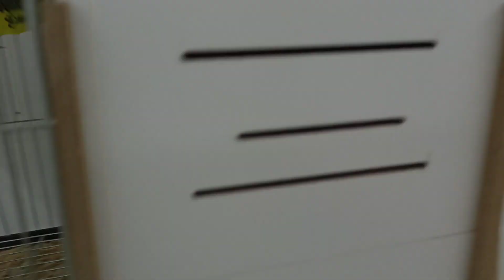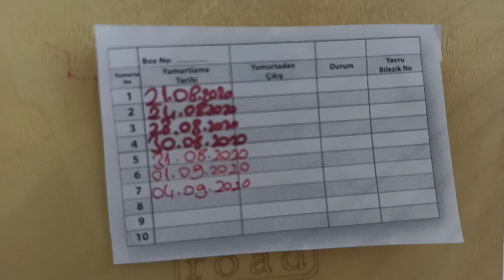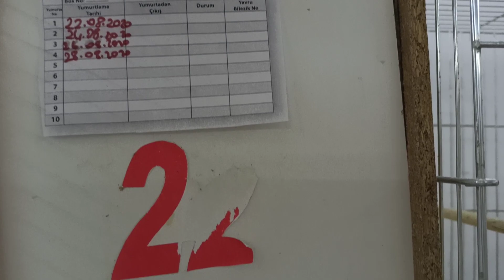Yuvalarımızın Hepsi Yavru Ve Yumurtalarla Dolu !!